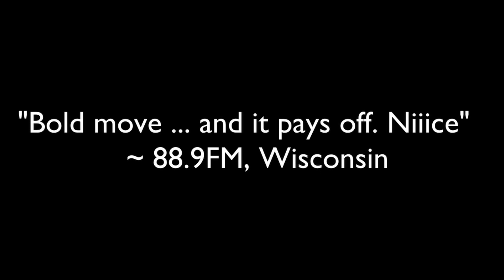The Ganja Harvest Album - Reggaddiction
Check out the Ganja Harvest album from Reggaddiction.